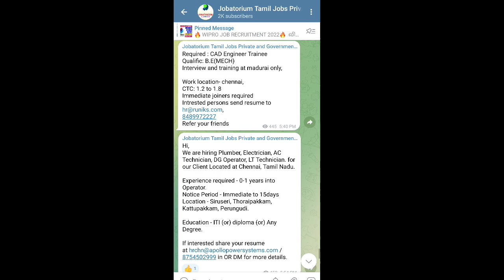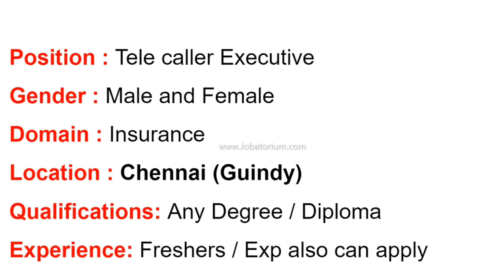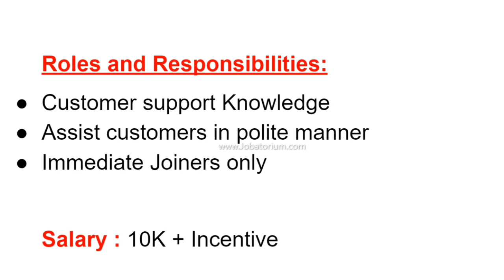Tamil Voice Process Job Vacancy | Domestic Voice Process Job Tamil | Freshers Voice Process Tamil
We are going to see some new Tamil BPO Voice process in Chennai 2022 ,kindly take a look and apply for the position that you are satisfied because it is very difficult to get a Tamil BPO Voice process in Chennai. Tamil Voice Process Job Freshers | Domestic Voice Process Job Vacancy in Tamil | Freshers Tamil  Voice Process Vacancy

India Startup
jobs Startup
jobs in India Startups hiring India Jobs in startups
Engineering vacancy
private jobs
company jobs
free jobs
BE Jobs
government jobs
B.Tech Jobs
fitter jobs
storekeeper jobs
engineer jobs
housekeeping jobs
powerplant jobs
electrical works
electrician jobs
civil works
online jobs
freelancer jobs
tourist jobs
driver jobs
abroad jobs
teacher jobs
cooking recruitment
airways jobs
atomic energy recruitment jobs
district jobs
direct Jobs